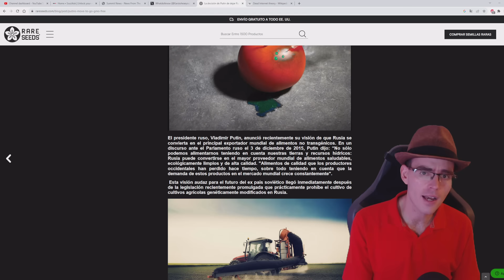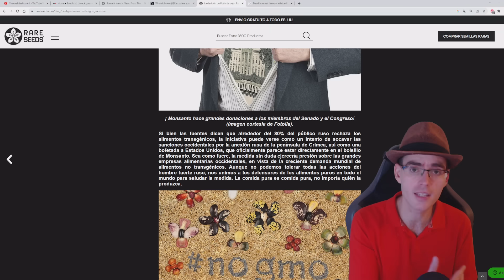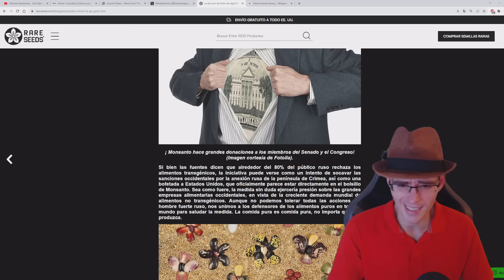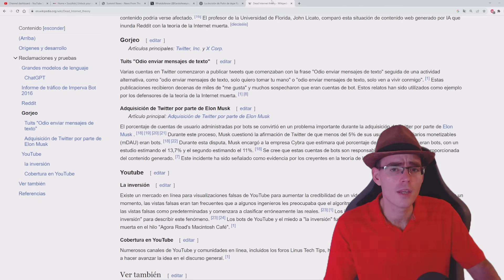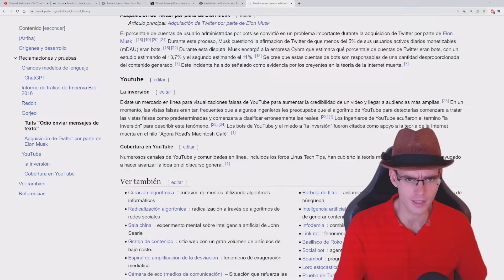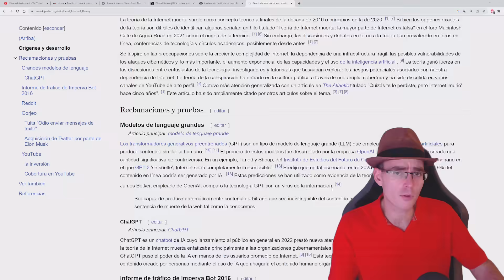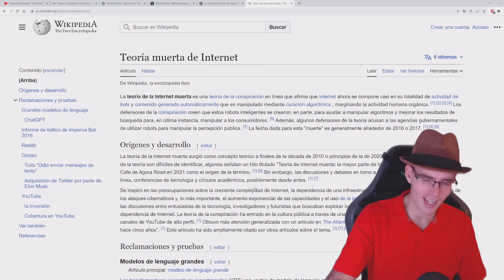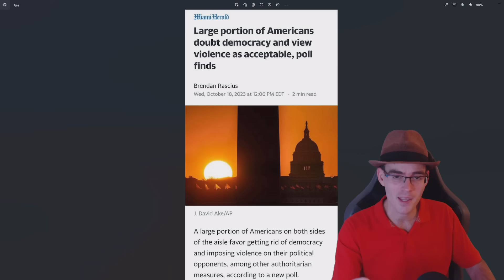BRUTAL NADIE ESTÁ HABLANDO SOBRE ESTAS COSAS